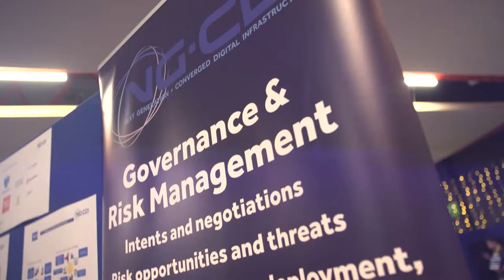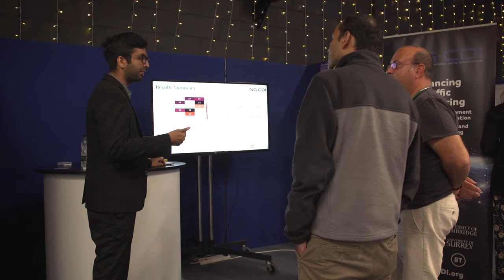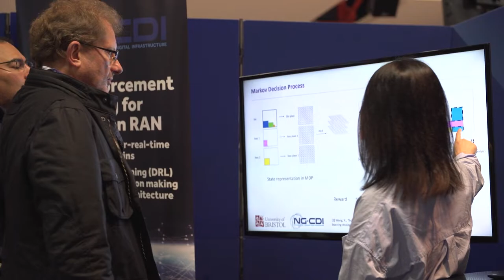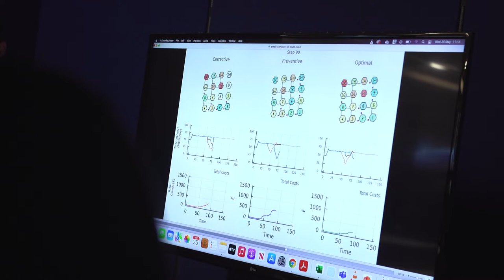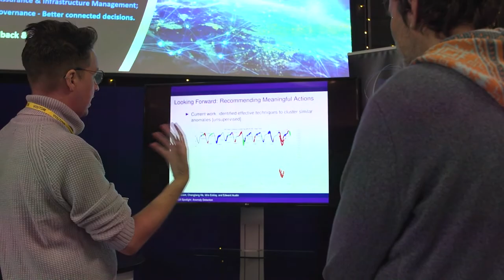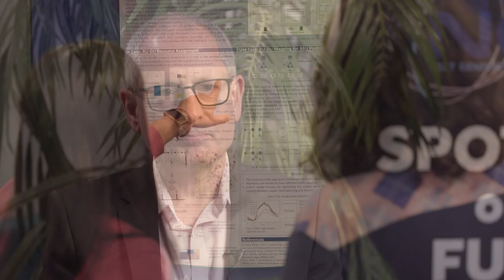Spotlight on the Future of Networks (Full)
The Next Generation Converged Digital Infrastructure (NG-CDI) research project is a collaboration with four universities jointly funded by BT and EPSRC. Its vision is to create autonomic network technologies for fixed and mobile networks that will enable BT to perform greater market experimentation, improve the economic scaling of new services and make business processes more efficient.
This SPOTLIGHT exposition & workshop held at Adastral Park was a great opportunity for BT industry and partners to get together with the academic teams from the project to showcase & down-stream the research activity from the project into the business